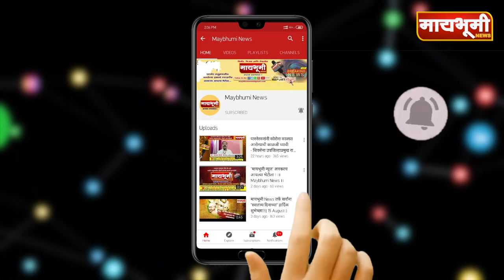दहावी बारावीच्या ऑफलाईन परीक्षा घेणंच योग्य - आमदार रोहित पवार .